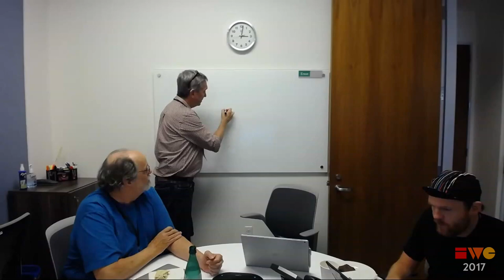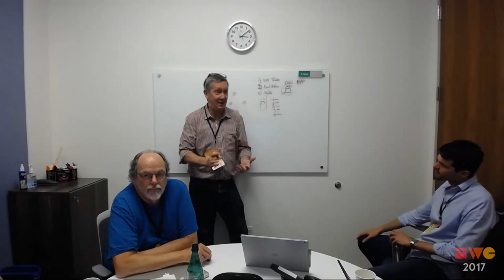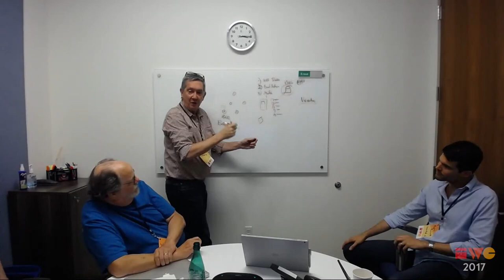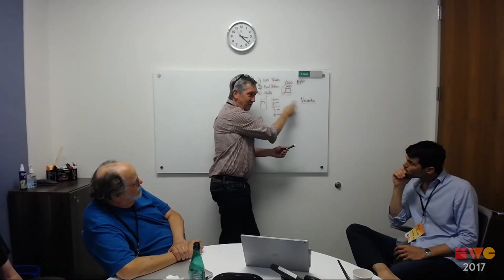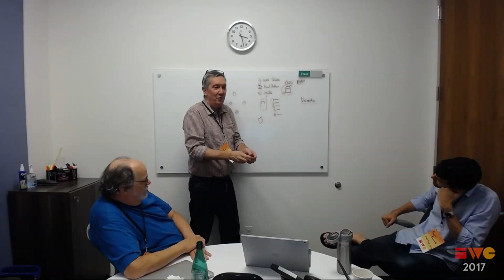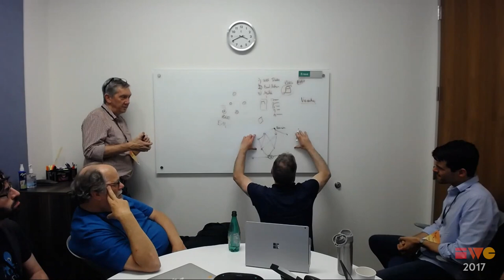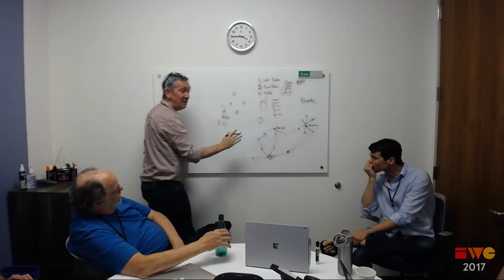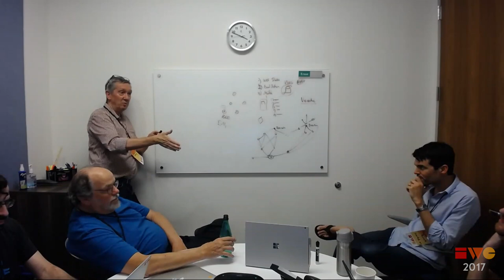IndieWeb for Hardware - Session - IndieWeb Summit 2017